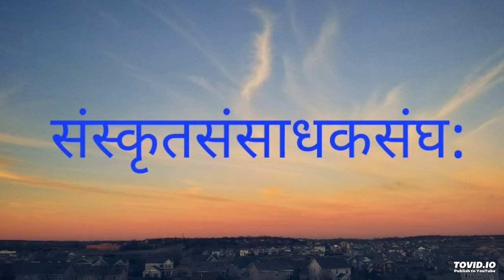विषय: - श्री पुरुषोत्तमक्षेत्रमाहात्म्यम् (द्वादशोSध्याय:)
प्रवाचका: -: श्रीमन्त: माननीय: डा. रवीन्द्र शतपथीजीमहोदय:
दि- 01/02/2019